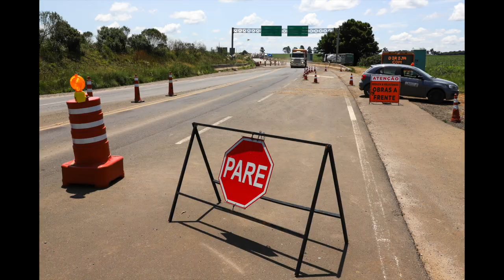Pavimentação em concreto da PRC-280 avança no Sudoeste.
Gestão Pública: Trecho que vai de Palmas à BR-153 é o primeiro do estado a receber restauração com a técnica que utiliza concreto para a recuperação de asfaltos deteriorados.